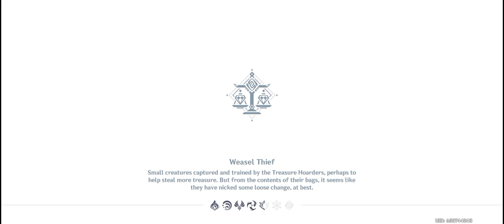Claw Convoy Event Guide Day 1 and 6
Event Claw Convoy Version 5.2
Reward Get How Much Primogems 21:19
Day 1 First Location 04:00
Day 2 Second Location 06:29
Day 3 Third Location 09:22
Day 4 Fourth Location 11:13
Day 5 Fifth Location 13:16
Day 6 Sixth Location 15:40